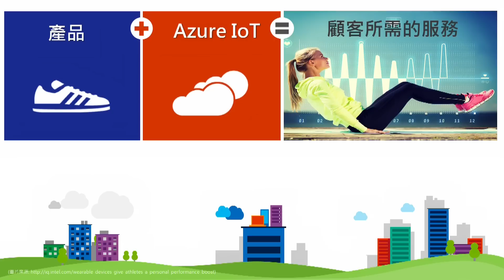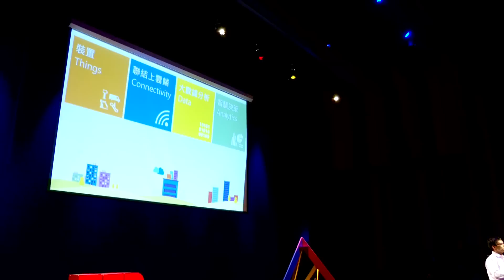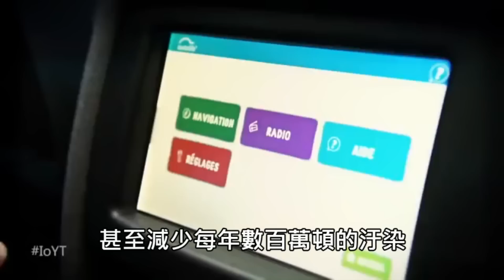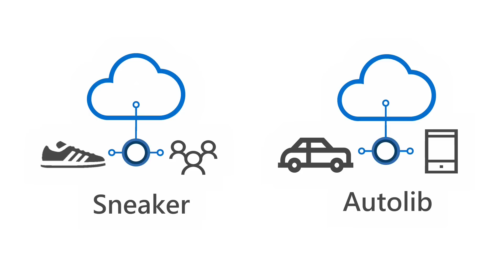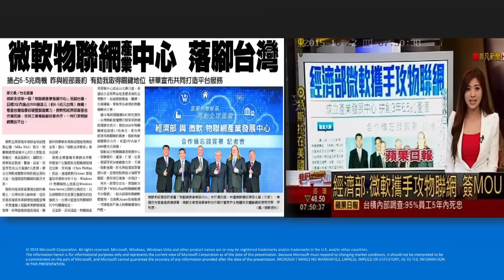在物聯網上，唯一的限制是想像力 | 康容 Roan Kang | TEDxTainan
曾經有這個說法，科技之所以出現，就是人類想找到更多偷懶的方法。

物聯網，一個近幾年最炙手可熱的技術以及話題，物聯網的意義是指每件東西，不論是一般物品、人，還是動物，都有配UID（unique identifiers），彼此之間能透過網路互相傳輸資料，這將是機器對機器的互動，完成多樣的工作。而近幾年來，科技的進步也逐漸讓物聯網的概念，發展成可以被實踐的理念。

每種物品從原本自我運作，到達彼此可以「通話」，一股新的浪潮開始襲捲這個資訊世代，而微軟也開始投入資源在研發物聯網這個科技，所帶來的另一種與過往截然不同，充滿智慧預測的服務方式。

康容：「物聯網的應用無限！有限的是我們的想像！」物聯網的應用，已經橫跨交通運輸、醫療服務、農業等等。我們正處在一個新產業成型的階段，產品的服務智慧化，人性化。未來受益的是我們的生活，無線傳輸技術讓裝置更加容易管理。

而台灣在這新浪潮上，可以扮演怎樣的角色？康容提到：微軟看好台灣的發展潛力，並攜手經濟部成立物聯網產業發展中心。台灣有著既有的人才優勢，如何透過新趨勢走出經濟低潮，就必須在產業上做出突破，做出區別，達到產品少量多樣、品質高、價值高。並提供一套完整的整合體系，提高產品附加價值。

康容｜創造機會勇於嘗試的精實企業家 ｜ Microsoft Taiwan營運暨行銷事業群總經理

擁有前瞻的國際視野，康容除了哈佛、史丹佛的「雙佛」學歷、擔任《TIME》雜誌、微軟高階管理人等經歷，更曾任比爾 • 蓋茲的執行文膽，親自為他撰寫150多篇演講稿，並負責推動創新與企業公民等倡議。在比爾 • 蓋茲身邊的日子，讓他從中觀察與學習，化為養分繼續自我精進。